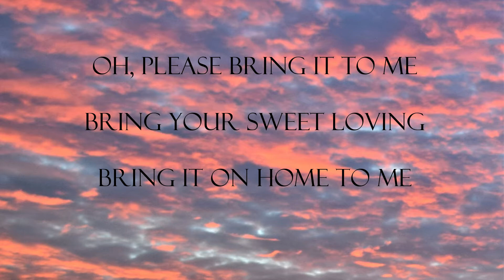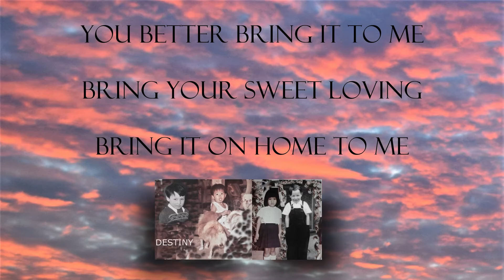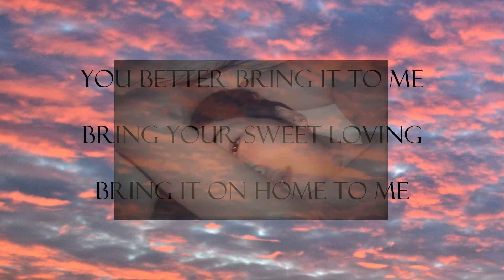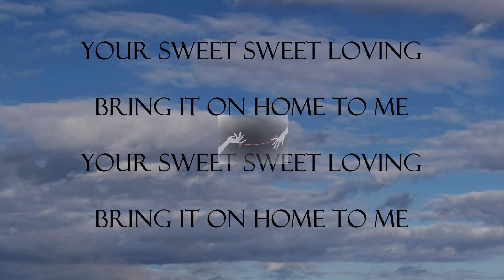Bring It On Home To Me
Cover version of the Sam Cooke classic
Created on the Yamaha DGX 670 keyboard

TODAY IS MY MUSE SAKURA`S BIRTHDAY
Congratulations and may life always have lots of joy in store for you!

One of my absolute classics:
Of course, my thanks go first and foremost to the composer Sam Cooke and his original from 1962:

Of the newer versions (2017), Van Morrison is definitely worth listening to, mainly because of Dave Keary's guitar and his solo from min. 2.05

It would have been fun to play in New Orleans with Grandpa Elliott and Stony B.